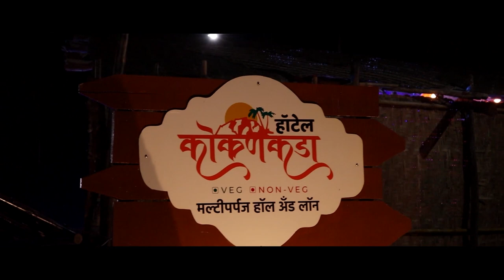ऊस दरप्रश्नी वंचित बहुजन आघाडीचे धरणे आंदोलन संपन्न ।। वज्रधारी न्यूज ।।